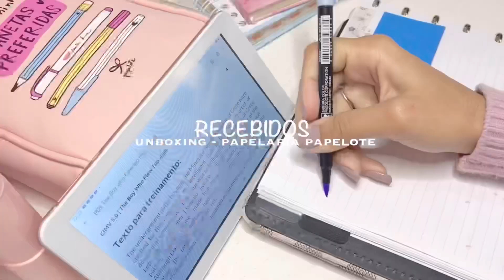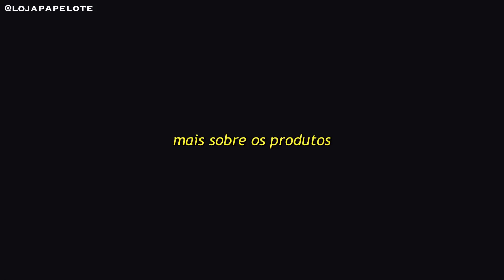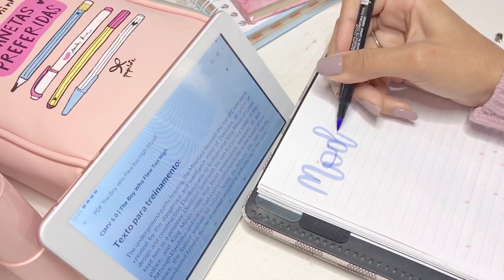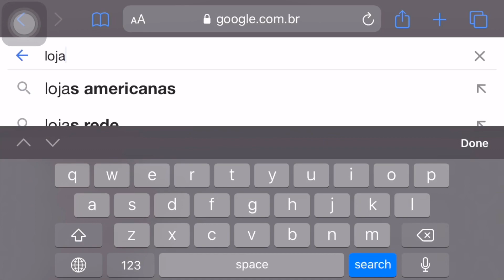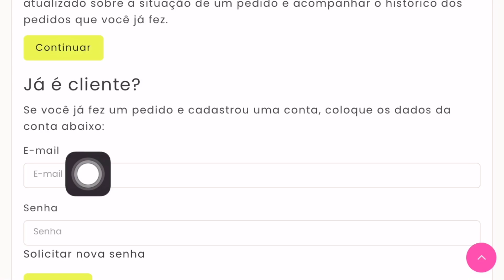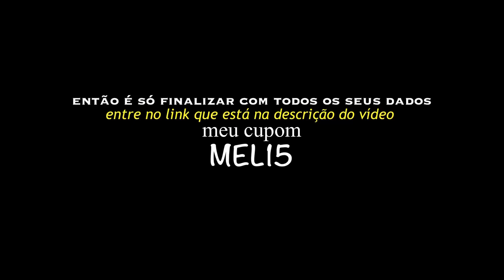🍟recebi uma MEGA CAIXA com materiais fofíssimos ( estojo super kawaii + caixa organizadora lindaa )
Oii gente!
que recebidos INCRÍVEL!! o material deles é sensacional! A qualidade, design, praticidade, tudo! É incrível!
Amei demais!
Se você está que nem eu.. corre no site logo para garantir o seu! Você não vai se arrepender 💖
Site da papelaria:
Meu cupom de 15%: MEl15
@thewashitapeshop use MELLTUBE10 e ganhe 10%
@phomemo_official use melltubemell e ganhe 10%
@a.lojinhadavivi use MELL10 e ganhe 10%
@lojagravitando MELL para 8%
@notebook_therapy Meu cupom de 10%: DICASDIARIASBLOG50
@vivamilbrasil DICASDIARIASBLOG para 10%
@euquerocraft DICASDIARIAS para 10%
@kumastationerycrafts MELL10 10%
@otrio.stationery MELL10 10%
Para envios de correspondência: 📪
Mellanye Gimber
Betim- MG
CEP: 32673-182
Beijos turma⭐️